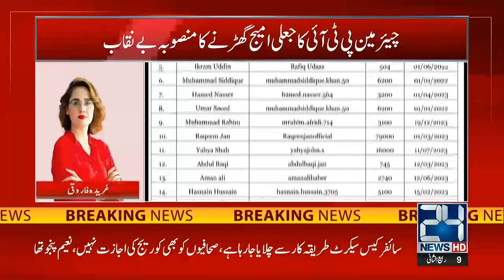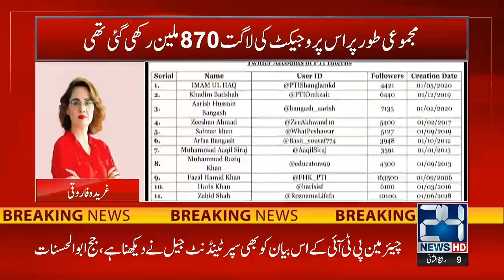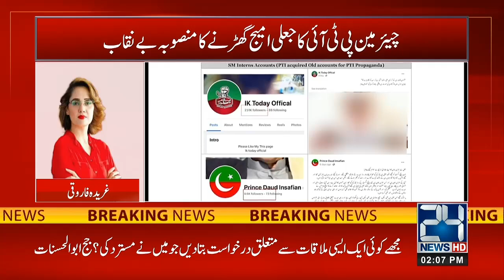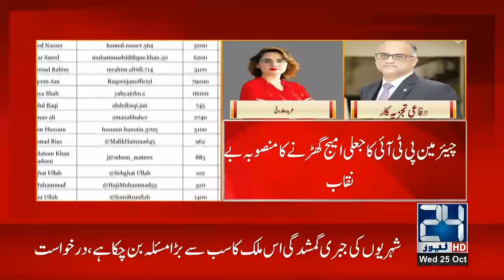Another Case Open Against Imran Khan - Senior Analyst Gharida Farooqi Shocking Revelations - 24 News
24 News HD Is One Of The Leading News Channels Of Pakistan Bringing You The Latest Current Affairs From Pakistan And Around The World.  Live National Assembly ,Senate Session And Current Affairs